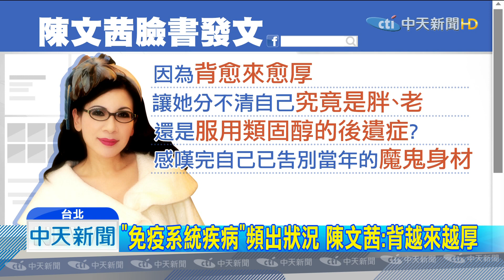20190828中天新聞 肺腺癌動刀才剛好 陳文茜驚爆臉手如「癱瘓中風」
主持人陳文茜，3月中割除肺腺癌腫瘤，出院至今恢復良好。沒想到27號在臉書自爆免疫系統改攻擊她的神經系統，因此左臉和右手猶如癱瘓中風，被名醫告誡若經常發作，恐將造成永久性傷害。